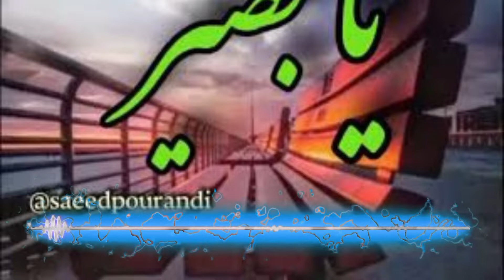Ya Baseeru Ka Wazifa|Kamzoor Nazar Tez Karne Ka Wazifa Urdo Hindi | Benefits Of Ya Baseeru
ankhon ke amraz aur Nazar Tez karne Ke Liye Behtareen wazifa

I try to point out all of your life issues in my wazaif. If you have any  issues then you can request us through Your comment Or my what's app number. I will InshaAllah make a video. All Wazaif are allowed to practice without taking any permission to read.

السلام علیکم!!!
 میں اپنے وظائف میں آپ کی زندگی کے تمام مسائل کی نشاندہی کرنے کی کوشش کرتا ہوں۔  اگر آپ کو کوئی خاص مسئلہ ہے تو آپ اپنے تبصرے کے ذریعے ہم سے درخواست کر سکتے ہیں۔  انشاءاللہ اس موضوع پہ ویڈیو بناؤں گا۔  تمام وظائف کو پڑھنے کی مخصوص اجازت لیے بغیر کرنے کی اجازت ہے۔
اور آگر آپ ھم سے کوئی عمل یا تعویذآت کرانا چاھتے ہیں تو ھم سے ھمارے واٹس ایپ کے ذریعے رابطہ کرسکتے ہیں.
شکریہ

ماھر عملیات وتعویذات مولانا احسان اللہ جلالی

  Note: Always sincere and punctual what are you doing. and keep faith and trust in God.  And never practice two wazaif at a time for one purpose.  Assalam O Alaikum !!!

السلام علیکم!!!
شکریہ

  Note: Always sincere and punctual what are you doing. and keep faith and trust in God.  And never practice two wazaif at a time for one purpose.  Females are not allowed to do any wazifa of any Quranic verses during their dates.  But you can do Zikr and Durood Sharif on those dates.  Thanks
 تمام مواد "زُمر ٹی وی" کی ملکیت ہیں۔ لہذا ہمارے ویڈیو کو استعمال کرنے کی اجازت نہیں ہے۔ شکریہ.

 نوٹ:  آپ جو بھی اعمال وظائف یا تعویذآت کر رہے ہیں اس کے ساتھ ہمیشہ مخلص اور وقت کی پابندی کریں.اور اللّٰہ تعالیٰ پر پختہ یقین اور بھروسہ رکھیں. اور ایک مقصد کے لئے ایک وقت میں کبھی بھی 2 وظائف  نہ کریں۔ خواتین کو اپنی تاریخوں کے دوران کوئی قرآنی آیات کی وظائف کرنے کی اجازت نہیں ہے۔ لیکن آپ ان تاریخوں میں ذکر اور درودشریف کا وِرد کرسکتے ہیں۔ شکریہ
not allowed to do any wazifa of any Quranic verses during their dates.  But you can do Zikr and Durood Sharif on those dates.  Thanks